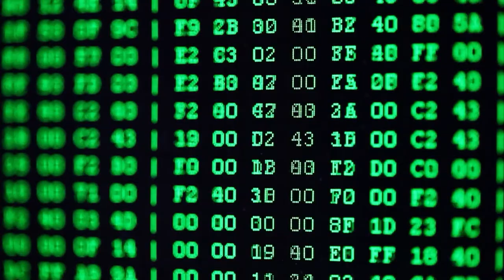MKTG2032 Course Welcome Video - Plague Doctor PhD edit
eMarketing - it's more than just a fresh leeching! Come study online marketing in the most plague resistant mode this side of a Medici!